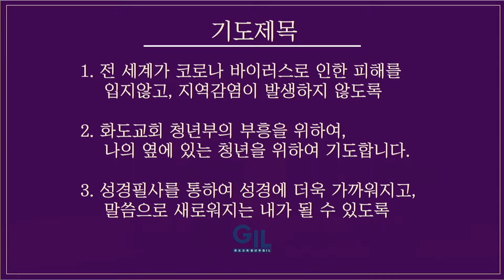20201227 화도교회 주일 4부예배 찬양(셀라찬양팀) - 김근교청년 인도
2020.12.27 화도교회GIL청년부 주일예배 찬양

인도: 김근교 청년(셀라찬양팀 리더)

[함께 부를 찬양]
1. 전하세[1:43]
2. 오직 예수 뿐이네[6:05]